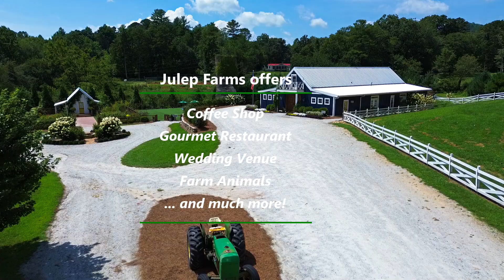Magnificent - Julep Farms located in Dillard, Georgia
Julep Farms is a modern farm resort, nestled in a picturesque valley in Dillard, GA.

If you're on the lookout for the ultimate destination that promises love, laughter, and panoramic views that'll leave you breathless, you've got to check out Julep Farms. Nestled snugly in the serene valley of Dillard Georgia. This place is a treasure trove of experiences that will charm both young and old, making it the perfect day trip, especially if you're traveling with the little ones.

☕ Coffee Connoisseur's Paradise: For those who can't start their day without a good cup of joe, the gourmet coffee shop is where you'll find your happy place. Pair your coffee with scrumptious pastries for the ultimate morning indulgence.

🍽️ Gastronomic Delights: Foodies, you're in for a treat! The restaurant here serves up farm-fresh, delectable dishes that will tickle your taste buds and leave you craving for more.

🐾 Farm Adventures: If you're traveling with kids, they'll adore the animal feeding section. It's like a mini safari where they can meet and greet furry friends up close.

💒 Wedding Wonderland: Imagine exchanging vows with the backdrop of majestic mountains at Julep Farms. It's a wedding venue straight out of a fairytale.

🏡 Cozy Cottages: If you decide to stay the night (and we highly recommend it), the charming cottages will make you feel right at home. Wake up to the soothing sounds of nature, and you'll realize that paradise is just outside your window.

🌷 Blossom Bliss: The flower garden features a wine bar and is a riot of colors and fragrances. It's a perfect spot for a leisurely stroll, stunning photos, or just some peaceful reflection amidst nature's beauty.

🚗 Easy Access: Located a mere 15-minute drive from Downtown Clayton, Julep Farms is the perfect getaway for city dwellers seeking a break from the hustle and bustle. The mountains are calling, and you must go.

At Julep Farms, they don't just offer activities; they create memories. Whether you're celebrating a special occasion, indulging in gourmet treats, wandering through the garden, bonding with animals, or unwinding in a cozy cottage, you're in for an unforgettable experience.

So, if you're seeking a place where magic thrives in every corner, make your way to Julep Farms. Your extraordinary adventure is just a drive away!